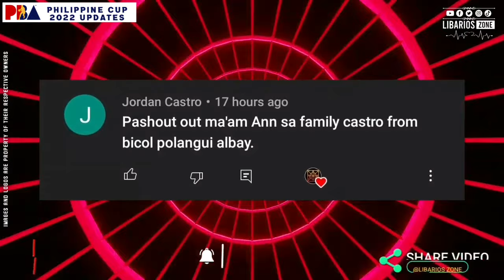PBA STANDINGS TODAY as of JULY 9, 2022 | GAME RESULTS TODAY | GAMES SCHEDULE TOMORROW